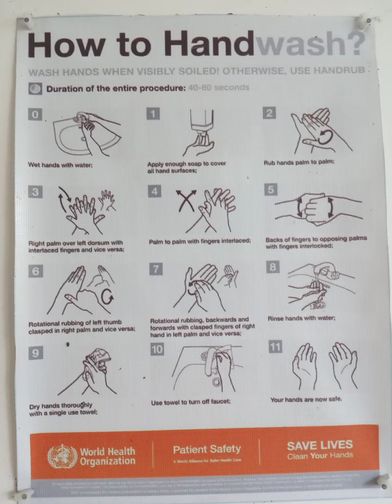How to Wash Hands Properly